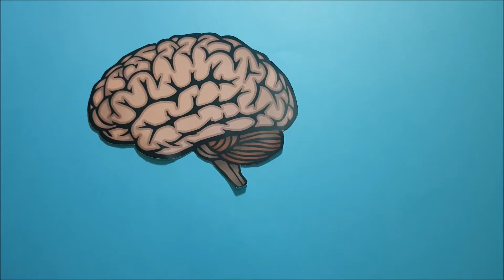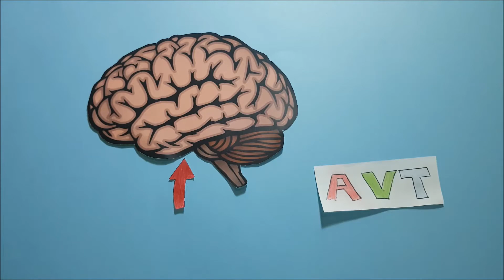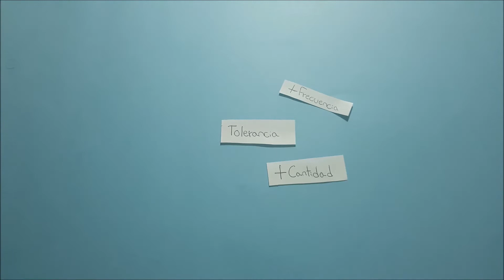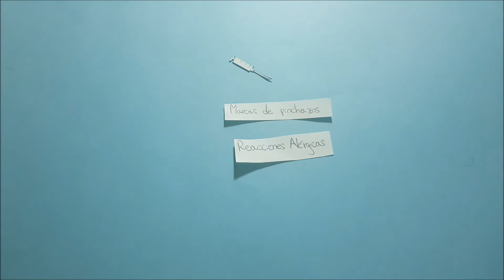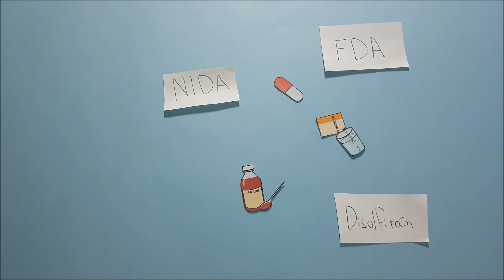40. Los efectos de la cocaína en el cerebro. Daniel Ayllón.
En este video me he explicado los efectos de la cocaína en el cuerpo, centrándome particularmente en sus efectos en el cerebro y en sus efectos secundarios, tratados ambos temas desde una perspectiva biológica.
También he añadido un apartado para hablar de los tratamientos para la adicción de la cocaína, estando el primero (tratamiento farmacológico) relacionado con la medicina y el segundo (terapias conductuales), más relacionado con la psicología del aprendizaje.